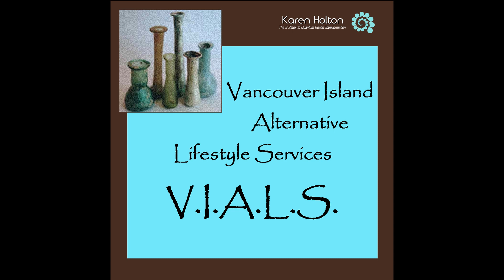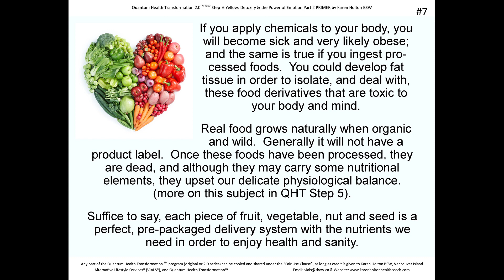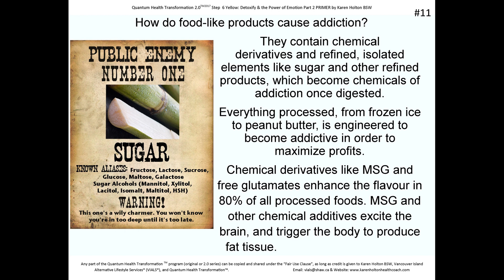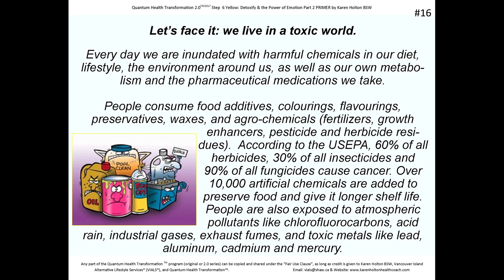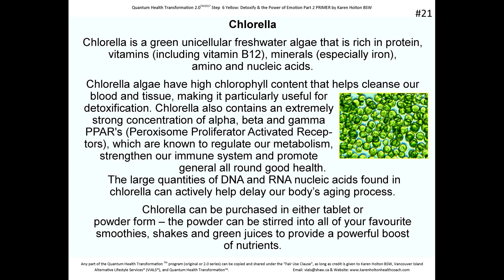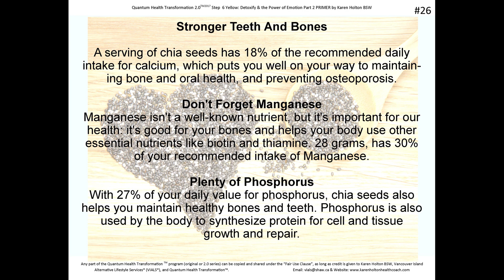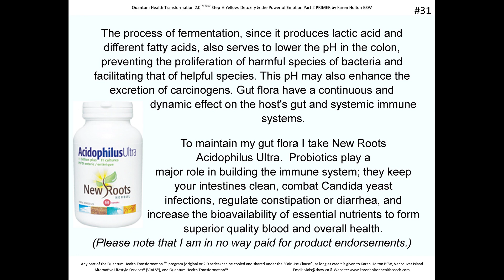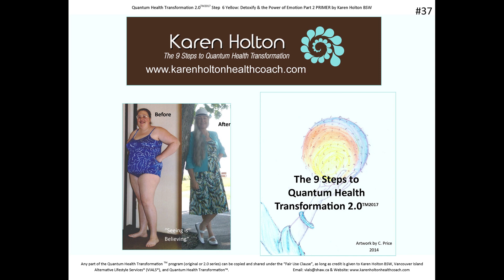Quantum Health Transformation 2.0 Step 6 Yellow: Detoxify Part 2 - Internal Detoxification Primer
QHT Step 6 includes a lot of valuable information so I have broken it down into three parts.  This video (Part 2) explains the common ways we inadvertently poison ourselves through the toxins found in food-like products; and it gives us some easy detoxification practices.  Simply changing the way we think about food and eat, can contribute to significant wellness and improved mood.
Note:  This Step has three videos by the same name: QHT Step 6 Yellow: Part 1 - external detoxification, Part 2 internal detoxification & Part 3 emotional detoxification.  Join me, Karen Holton, for this FREE online course!  All of the links are here below:

Download the easy to read, beautifully illustrated, 36 page PDF of Step 6 Part 2 Internal Detoxification

Links mentioned in this video:

Quantum Health Transformation Step 5 Green: Food as Medicine & Another Source of Universal Love Energy

Credits:
Audio Engineer: Megan Gibson